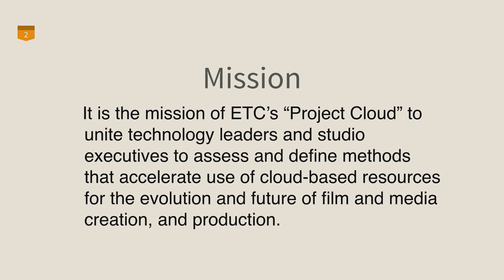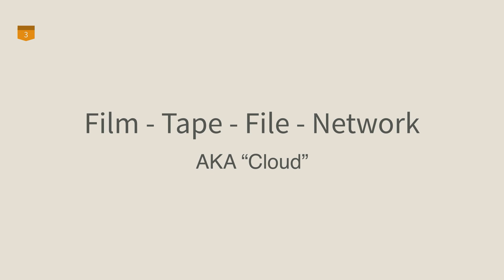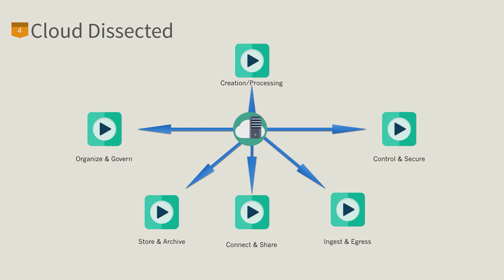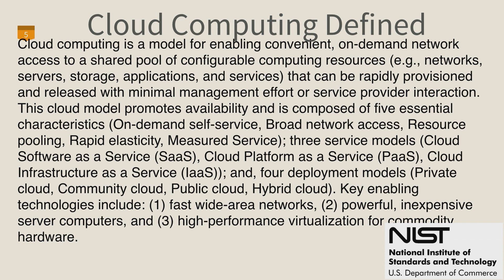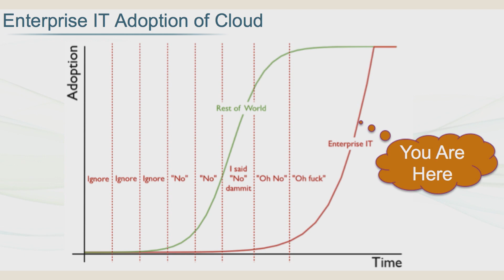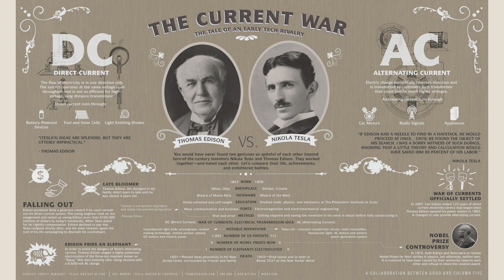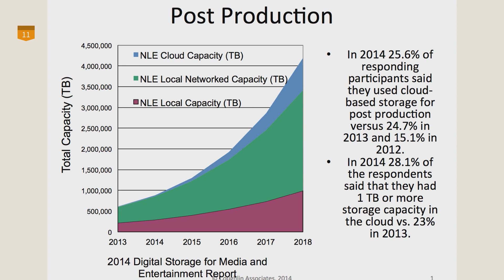Conference Welcome by Erik Weaver